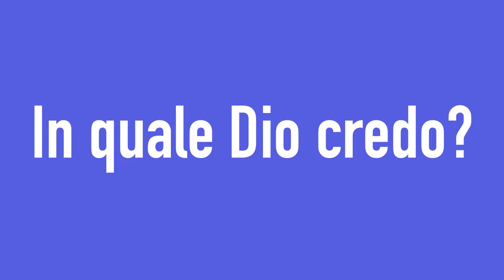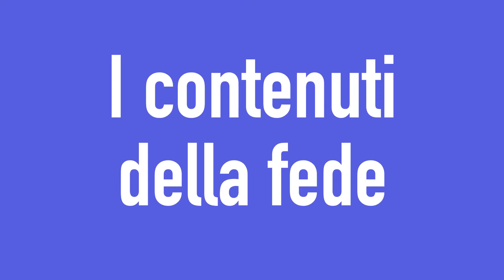La confessione di Tolstoj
Un libro 'cerniera', radicale, capace di smuovere dei pensieri profondi sulla vita, sulle sue difficoltà, sul senso, sulla disperazione e su Dio.